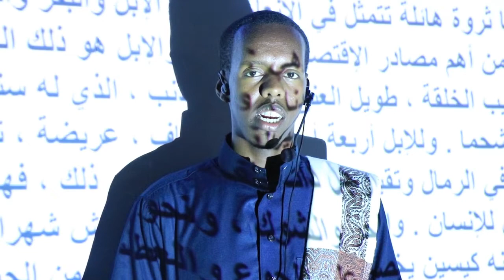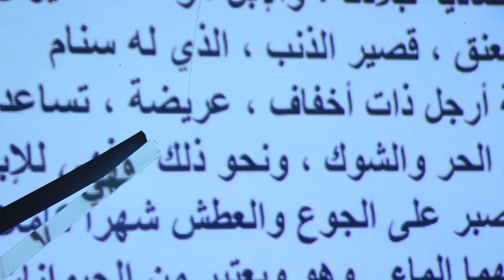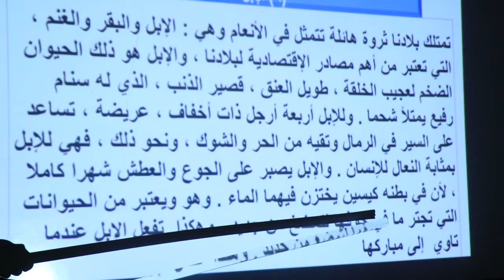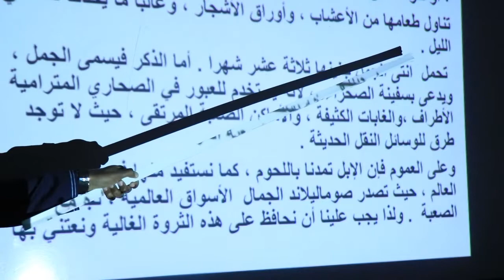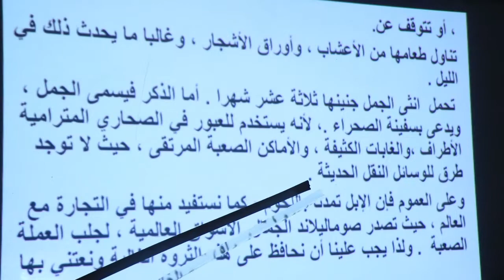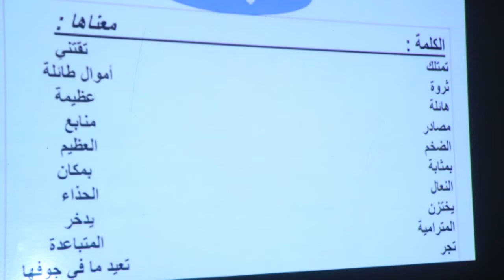|IIRSHAD PRIMARY| Grade 8| Arabic| Teache: Ibraahim |Online Day 8| 14-04-2020